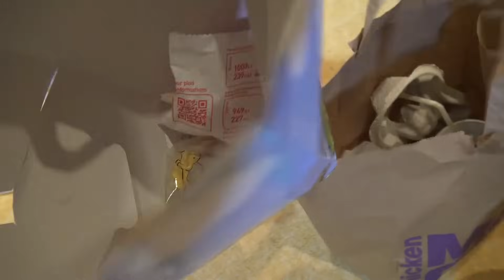INCROYABLE • En HoverKart au Ciné et Mc Donald's Drive Seule PRANK ? - Studio Bubble Tea Wegoboard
Kalys part seule au ciné et Mc Donald's Drive seule mais sans voiture, comment faire ? En Hoverkart au ciné et Mc Donald's Drive seule !! :)  Incroyable !
Aller en hoverkart au ciné et mc donald's drive seule c'est sur Studio Bubble Tea que ça se passe :)
A noter que les scènes sur l' hoverkart ont été préparées et filmées en toute sécurité, y compris sur la petite portion de route (route bloquée en amont). Ne pas tenter de reproduire.
Mais aussi:
Notre chanson Ca y est c'est Noël
Cartes à gratter de Kalys
Cartes à gratter de Athena
Ma Boite 100% Jeux Athena
Ma Boite 100% Quiz Kalys
Notre matériel pour filmer: